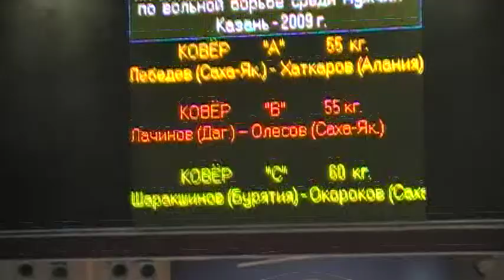55 kg r1 Lachinov vs Olesov